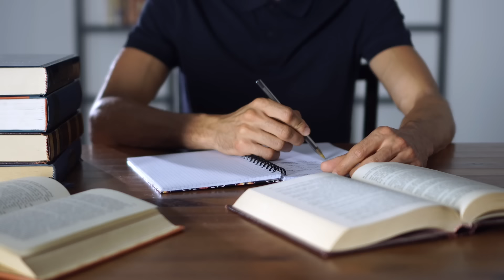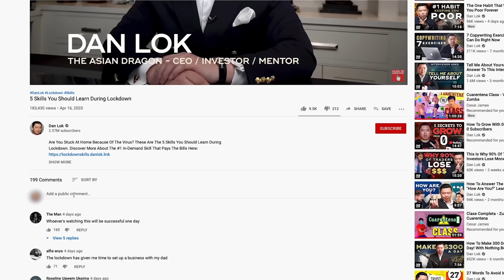Get Fluent With 1 Trick - Become A Confident English Speaker With This Simple Practice Trick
Is English your second language? Or maybe even your third language? But you want to become a confident English speaker? What if all it took was this simple trick? Watch the video and discover how to get fluent with 1 trick. What’s your first language?

This video is about how to Get Fluent With 1 Trick - Become A Confident English Speaker With This Simple Practice Trick.